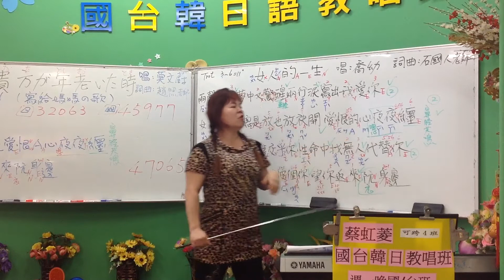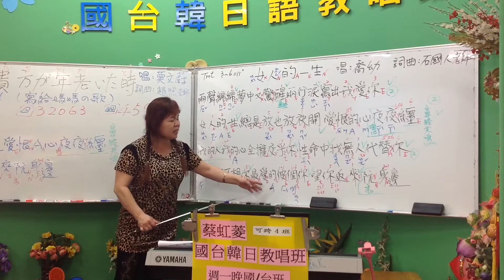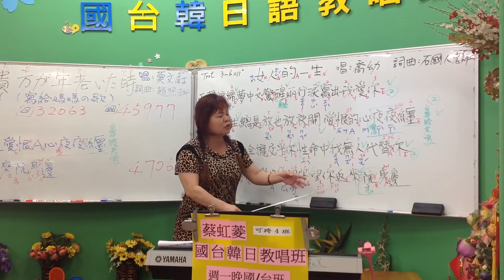1060429蔡虹菱國／台教唱班週六早8－10教學曲～女人的一生（喬幼）詞、曲：石國人老師～句句教唱、換氣、數拍～清唱教學